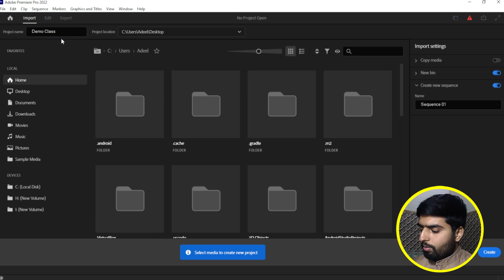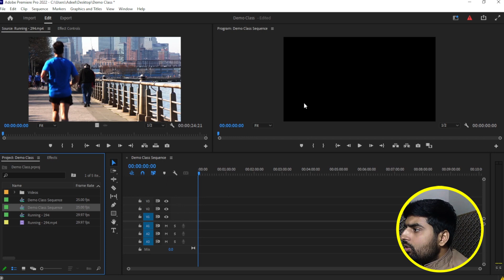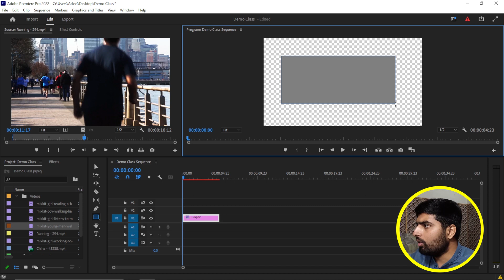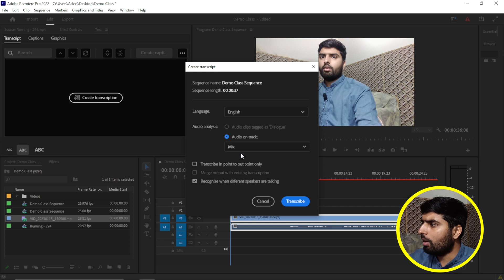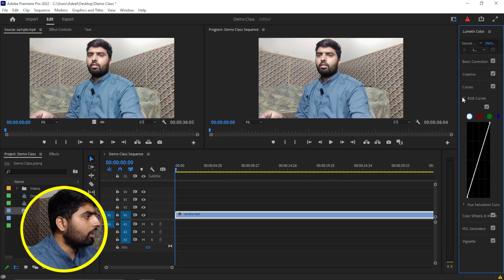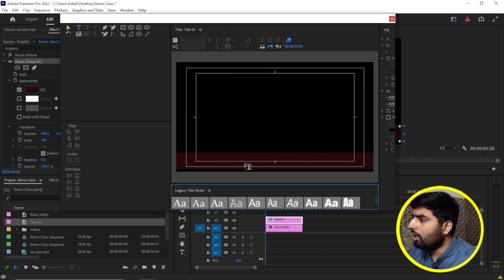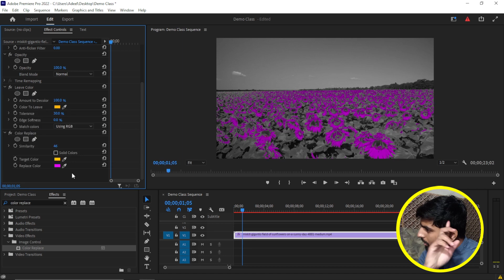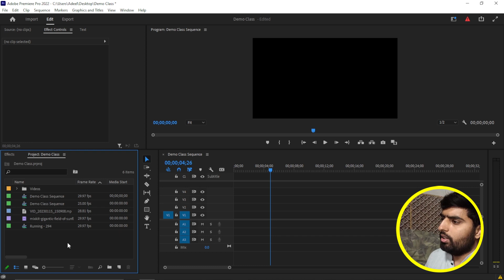Adobe Premiere Pro Complete Course | Advance Level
Welcome to our Adobe Premiere Pro Advanced Course 2023!

Are you ready to take your video editing skills to the next level? Join us in this comprehensive and hands-on course where we dive deep into the advanced features and techniques of Adobe Premiere Pro. Whether you're a beginner looking to expand your knowledge or an experienced editor seeking to refine your skills, this course is designed to meet your needs.

In this course, you will learn how to harness the full power of Adobe Premiere Pro and create professional-quality videos that will captivate your audience. We'll cover everything from advanced video editing techniques to mastering complex effects and transitions. You'll also discover how to optimize your workflow, save time with automation tools, and enhance your projects with audio editing and color correction.

Our experienced instructors will guide you step-by-step through the process, providing practical examples and real-world projects to ensure you gain hands-on experience. We'll also explore the latest updates and features in Adobe Premiere Pro 2023, keeping you at the forefront of the industry.

Key Topics Covered:

    Advanced video editing techniques
    Mastering effects and transitions
    Workflow optimization and automation
    Audio editing and enhancement
    Color correction and grading
    Utilizing the latest features in Adobe Premiere Pro 2023

By the end of this course, you'll have the skills and confidence to easily tackle any video editing project. Whether you're creating content for YouTube, social media, or professional presentations, Adobe Premiere Pro Advanced Course 2023 will equip you with the knowledge to produce stunning videos that leave a lasting impression.

Chapters:
00:00 Basic Intro
05:40 Make New Project
07:19 Import Files
08:51 How to create Bin
14:46 How to Create Sequence
24:30 How to set frame size with video
25:59 Toolbar
30:15 Video Slow , Fast and Reverse
45:44 Auto Captions
53:21 Masking
01:02:06 Color Grading
01:14:23 Rolling Text
01:15:21 Crawling text
01:23:03 How to write Urdu
01:26:25 Blur Specific Part
01:27:57 Decolor Video
01:31:49 Animation
01:35:06 Audio Tracks
01:42:16 Video Transitions